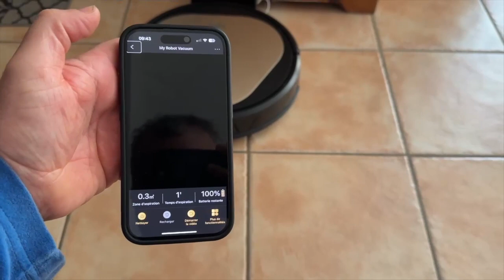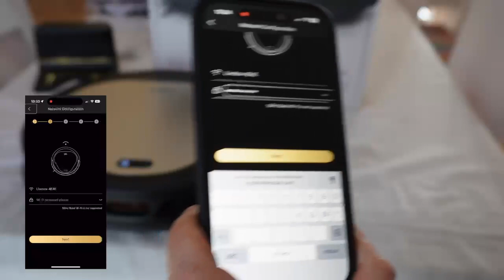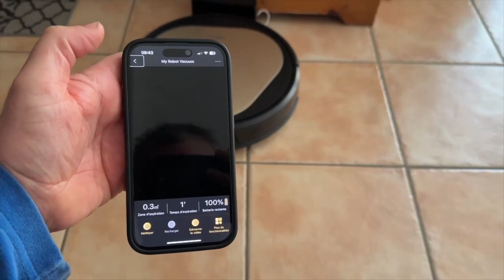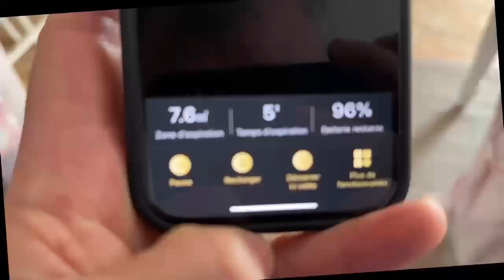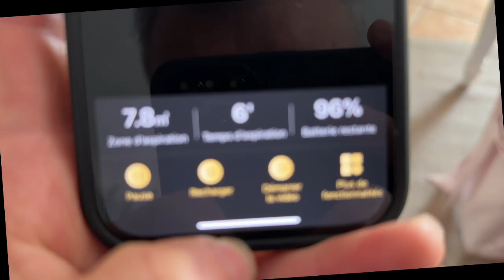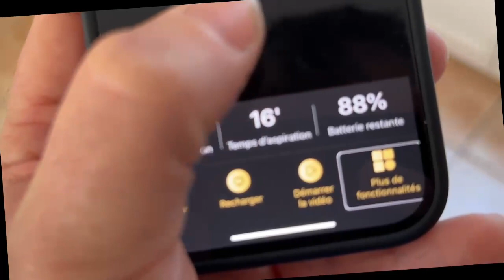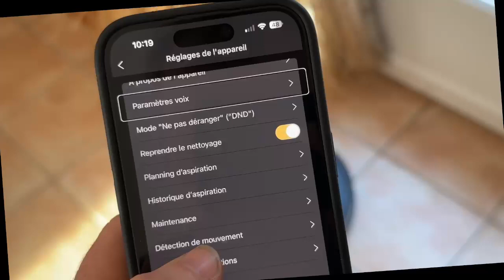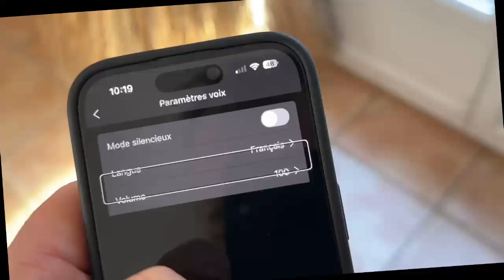Trifo Ollie Aspirateur Robot Vocalisé : Aspirateur avec camera accessible iOS Android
Un aspirateur robot vocaliser, ça vous dit complètement accessible avec iOS et Android télécharger l'application  TRIFO. Et profiter de cette aspirateur robot et pour moins de 300 €. Faites le ménage partout à la maison. Avec cette aspirateur robot équipé d'une caméra de surveillance. C'est vraiment énorme.
Product Name: Trifo Ollie-S Aspirateur Robot

Code: 3ZO8I8G8

Prix de l'offre : €179.99
Prix d'origine : 299.99€
Heure de début : 25/10/2022 12:00CEST
Date de fin : 31/12/2022 23:59CEST